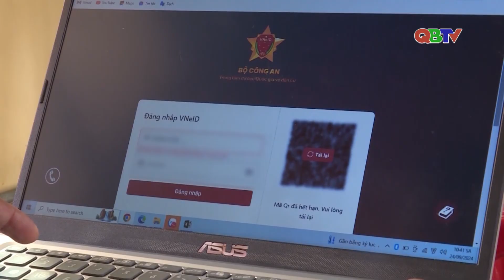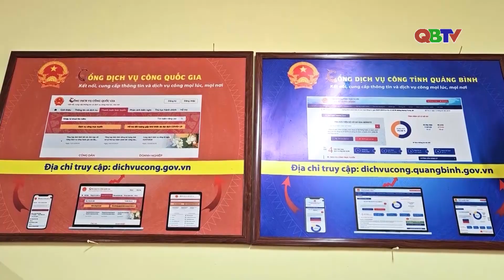Hiệu quả từ chuyển đổi số tại Tuyên Hóa| QBTV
Hiệu quả từ chuyển đổi số tại Tuyên Hóa